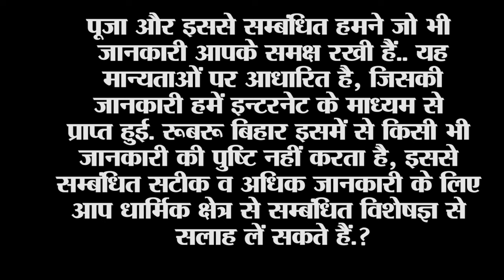आज है महाशिवरात्रि व्रत, जानें क्यों खास है यह त्यौहार।